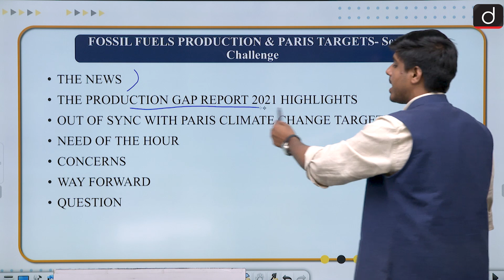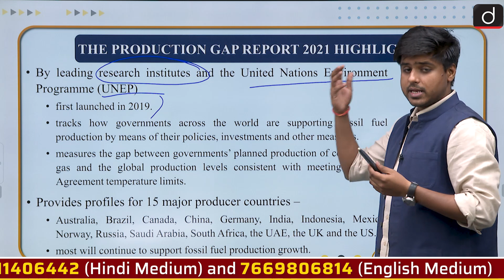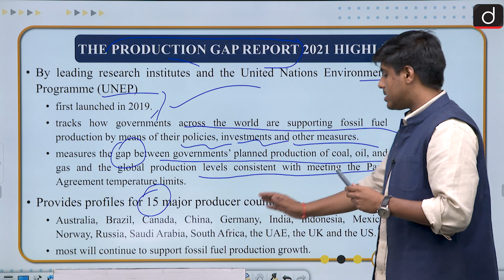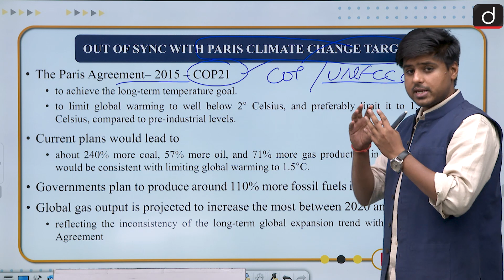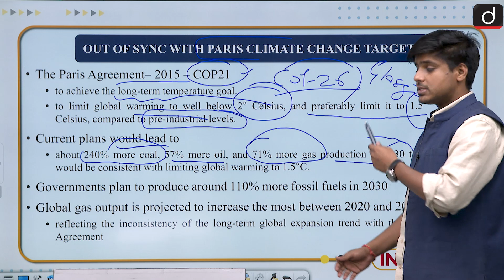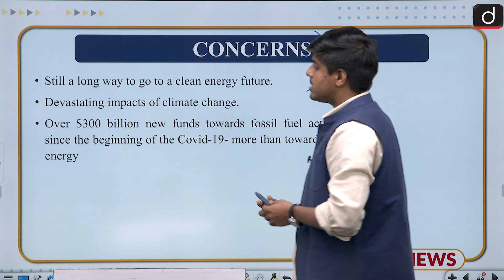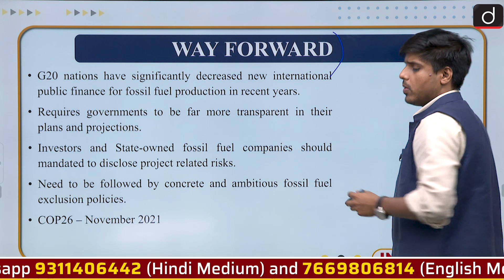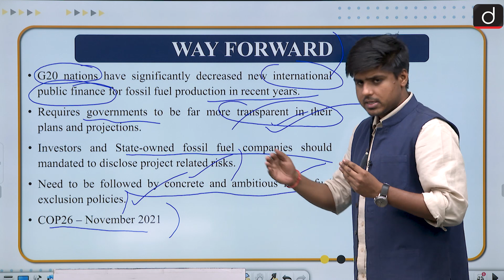FOSSIL FUELS PRODUCTION & PARIS TARGETS - Severe Challenge - IN NEWS | Drishti IAS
Drishti IAS English brings to you a new programme - In News. This programme will be covering the important news of the day from the UPSC exam point of view. In particular, the aim will be to cover the basic as well as more conceptual and analytical aspects of the news being covered in the video.

In today's video,  We have discussed about the Production Gap Report 2021 recently released by leading research institutes like Stockholm Environment Institute (SEI), International Institute for Sustainable Development (IISD), ODI, E3G and the UN Environment Programme, which finds that despite increased climate ambitions and net-zero commitments, governments still plan to produce more than double the number of fossil fuels. So, we have discussed how Fossil fuel production is dangerously out of sync with climate change targets. We talked about the need of the hour and the concerns regarding this and a way forward also.

·         THE NEWS

·         THE PRODUCTION GAP REPORT 2021 HIGHLIGHTS

·         OUT OF SYNC WITH PARIS CLIMATE CHANGE TARGETS

·         NEED OF THE HOUR

·         CONCERNS

·         WAY FORWARD

·         QUESTION